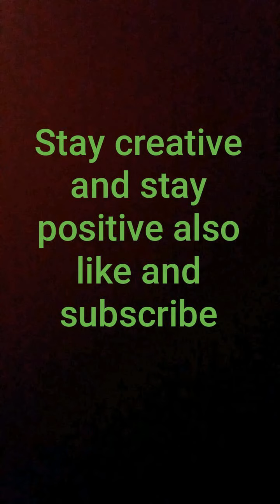My subscribers choose what I draw Doodle art